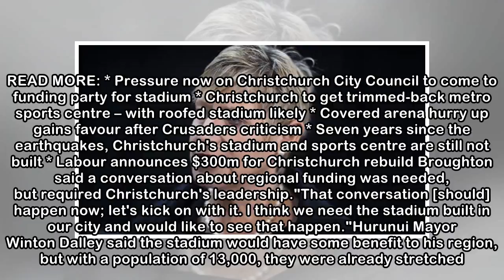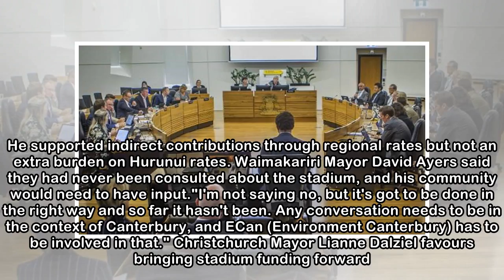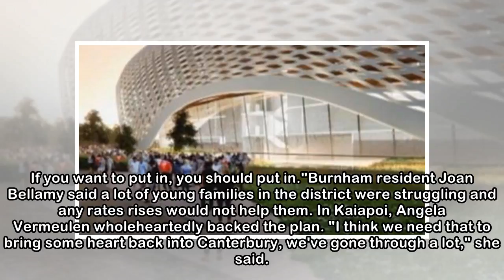Selwyn mayor keen but others cautious on Christchurch stadium help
LIZ MCDONALD AND NICK TRUEBRIDGE Last updated 19:47, May 1 2018 Selwyn Mayor Sam Broughton speaks to the Christchurch City Council about funding the proposed central Christchurch stadium. Christchurch...